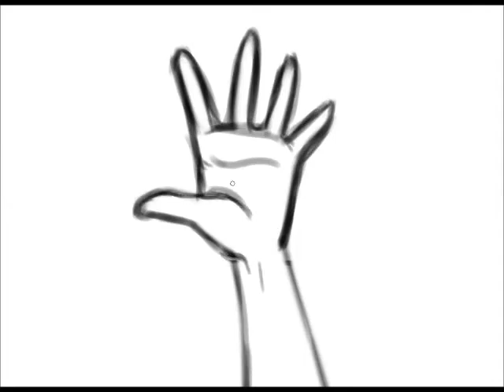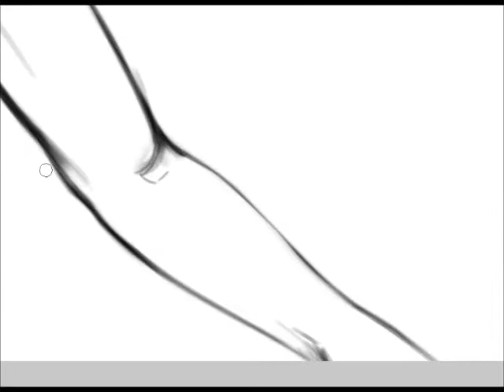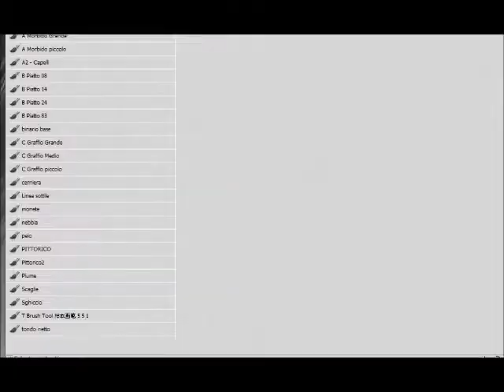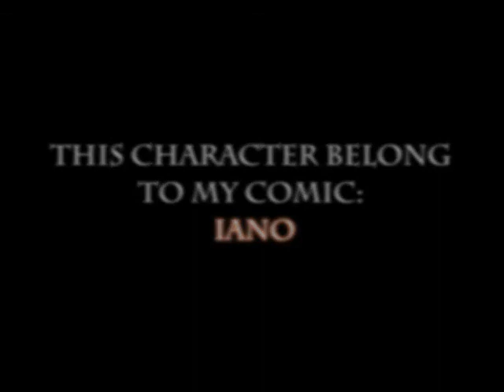Speed Painting - Iano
My social